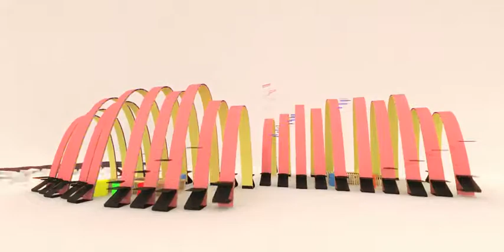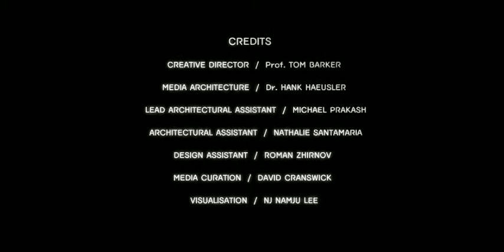Digital Media Pavilion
Digital Media Pavilion:  Research, design and production of an interactive pavilion to house the media archives of the University of Technology in Sydney, encourage e-learning and collaboration, and allow new content to be uploaded and played by the public. 2011-12.  Project director: Tom Barker; Researcher Hank Haeusler; Assistant: Michael Prakash.